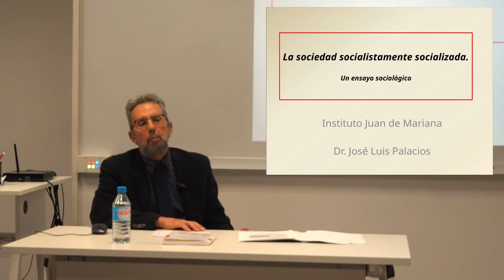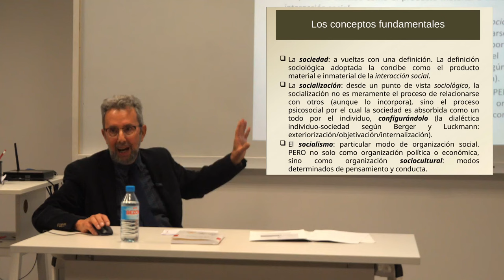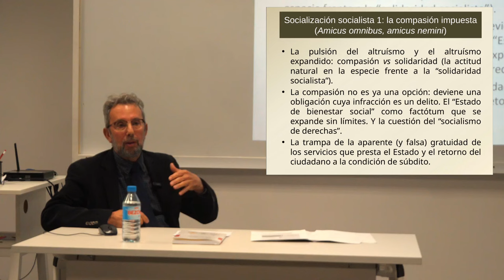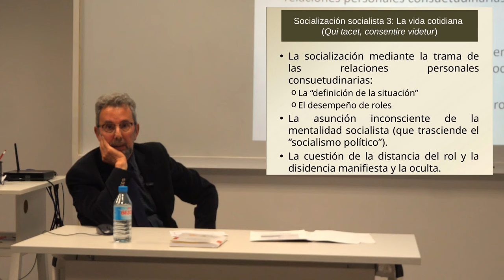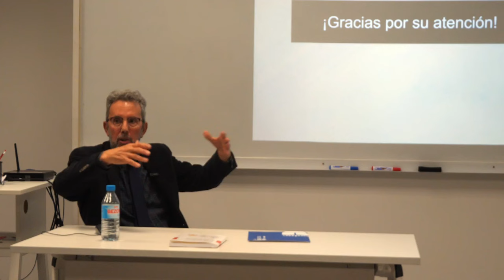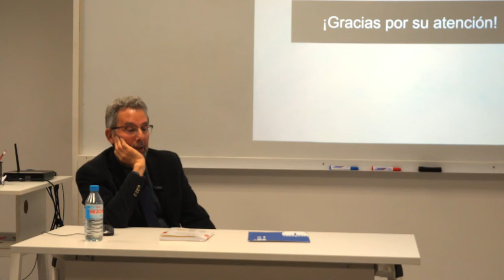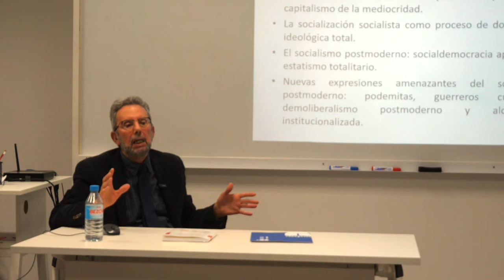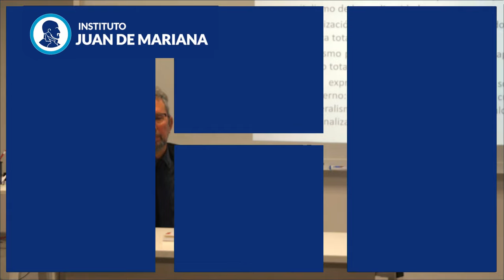José Luis Palacios Gómez presenta La sociedad socialistamente socializada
José Luis Palacios Gómez presenta el libro La sociedad socialistamente socializada.